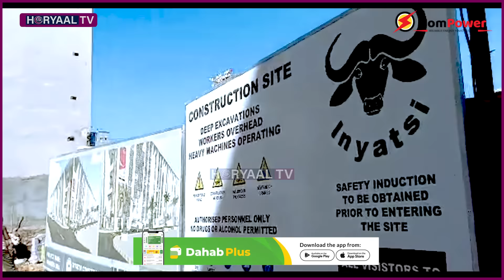DEGDEG: Dadkii u Codeeyay Maayir Mooge oo Maxkamad La Saarayo